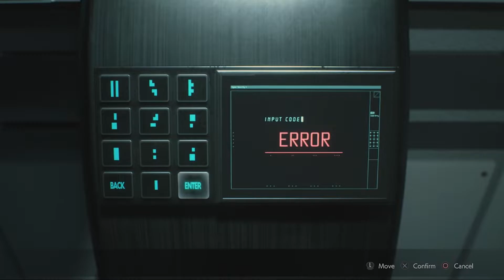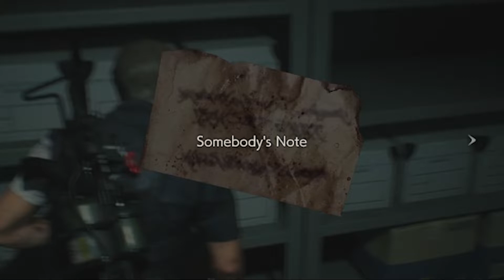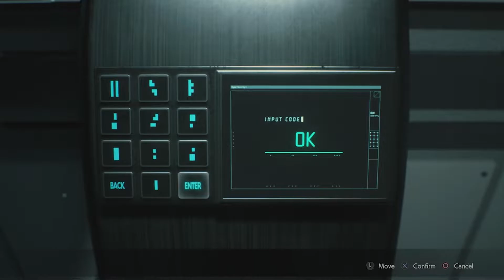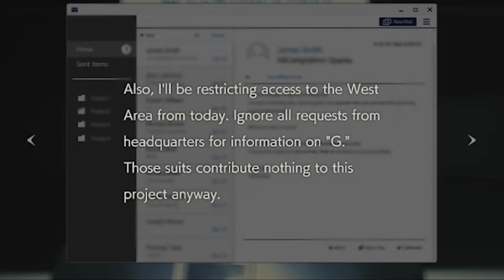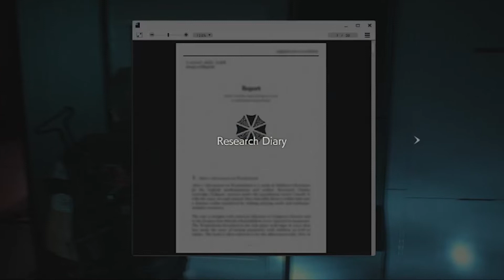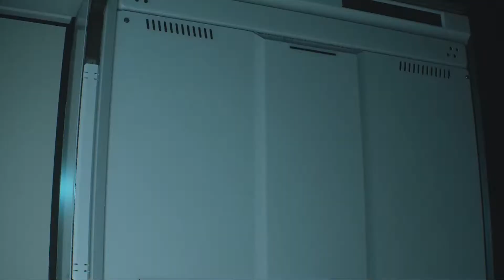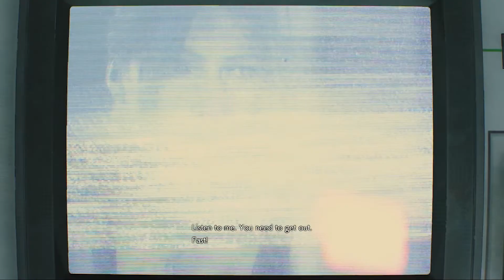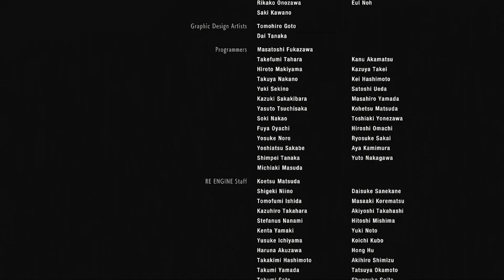JKT Plays Resident Evil 2 EP7 - And the Trick is...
Tristan and Jason continue Resident Evil 2 and finish up Leon's campaign! We show "pro strats" while completing this mother and looking damn good doing it!